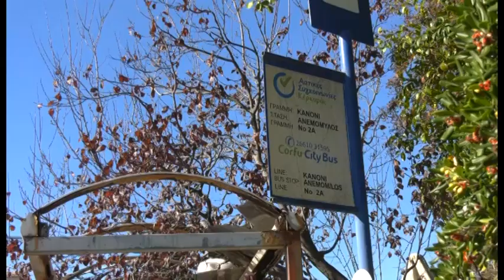Ο ΚΕΝΤΡΙΚΟΣ ΔΗΜΟΣ ΑΡΜΟΔΙΟΣ ΓΙΑ ΤΗΝ ΑΠΟΚΑΤΑΣΤΑΣΗ ΤΩΝ ΣΤΕΓΑΣΤΡΩΝ ΣΤΙΣ ΣΤΑΣΕΙΣ ΤΟΥ ΑΣΤΙΚΟΥ ΚΤΕΛ